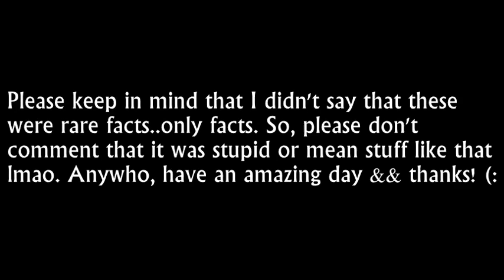nash grier | facts